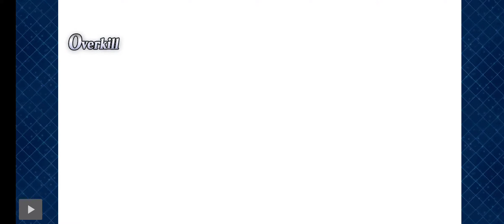[FGO NA] BiNY 2021 - 1st Lap Optimal Arts Team setup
This setup lets you field all lotto drop CE's. It needs two Nero Brides and at least NP2 Summer Mordred.

Good luck to everyone grinding Gilfest!